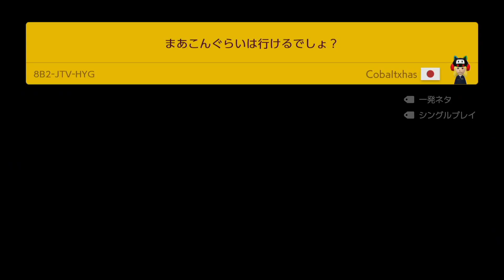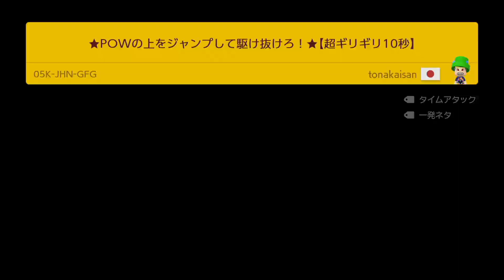原作の4城を完璧に再現したコースで大爆笑ｗｗｗ【スーパーマリオメーカー２】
高評価👍✨お願いします！

🍄 マリメ2の1発ネタ系のサムネイル映えするコース募集してます人↓

でいすいのゲームちゃんねるの『マリオメーカー2』をご視聴して頂きありがとうございます。
このチャンネルでは、マリオワールドのRTAの生配信と、マリオメーカー２の『マントコース』の実況動画がメインとなっています。
また、1～2週間に1本は、マリオシリーズの『検証小ネタ系』のゆっくり実況動画も投稿してます。

・毎週水曜日にメンバー限定生配信をやってます
・専用スタンプの追加！名前の横にメンバーバッチも付くよ！

🍄Twitchやってます！

マリオカート8DXのコースTAの練習配信をやってます。
あとマリオワールドRTAの練習もしてます。

こっちにも動画を投稿してます。
見ている画面上にコメントが右から左へ流れるので楽しいよ！

🍄でいすい公認切り抜きチャンネル

🍄【検証】スターをストックしたのでラスボスに突撃してみた【マリオワールド】

🍄ヨッシーをストックしたのでエンディングのピーチを食べたらゲームがバグった

😼でいすいDiscordサーバー😼

視聴者さん同士で活発に交流してますｗ
参加してみるともっとＲＴＡ視聴を楽しめると思います！

ゲームの案件下さい！